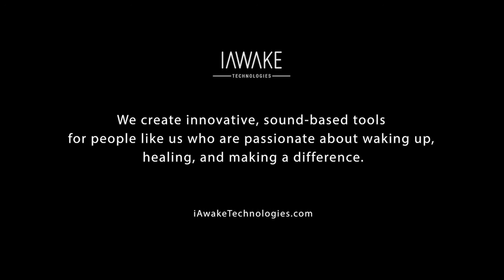How to Change our Negative Life Stories into Empowering Life Stories | Weekly Coaching Call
iAwake Practitioner's Weekly Coaching Call on July 19, 2017

John and Doug talk about how to get rid of negative life stories by tuning in to your interior states, bracketing your thoughts to be aware of your feelings, focusing on your feelings, staying with those feelings, processing those feelings, and then eventually changing your story.

THEMES FOR THIS CALL:

• Gratitude
• Positivity
• Optimism
• Empowerment

LINKS MENTIONED:

• Spiritual Bypassing
• To Be a Man

FOLLOW iAWAKE TECHNOLOGIES

FOLLOW JOHN DUPUY

About iAwake Technologies:

Transformative Sound Technologies for an Evolving World. At iAwake Technologies, LLC, we are changing the world by helping people experience profound transformation and renewal every day, through the most sophisticated, research-driven brainwave (BWE) and biofield entrainment technologies and consciousness enhancing tools available.

These technologies have an enduring effect that catalyzes tangible, constitutional, and formative shifts in the life experience of millions of people worldwide. Our practitioner-customers are guided toward deeper and deeper levels of happiness, joy, peace, prosperity, and emotional freedom.

This video may generate some of its revenue through affiliate marketing, and while the information contained in this video is for general information purposes only, it is also intended to promote specific products and services that MAY pay us a percentage of each sale they make through individuals that have followed our links and recommendations.